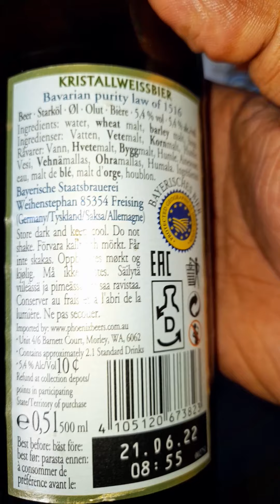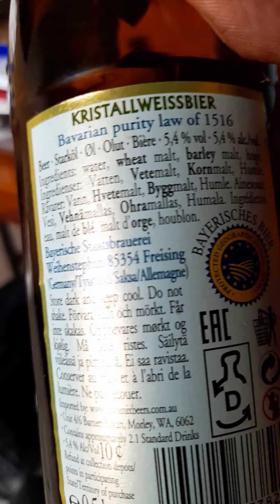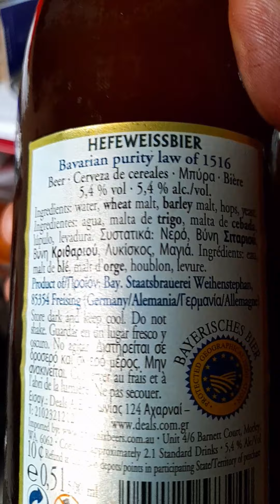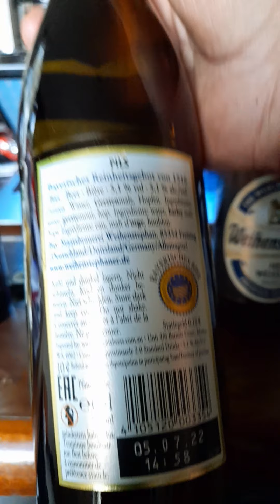Beerology Intro 2 of 2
Now getting onto the surface of Beerology